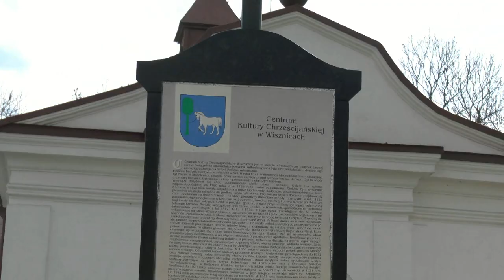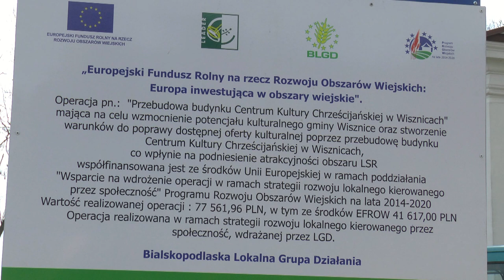Remont wisznickiego Centrum Kultury Chrześcijańskiej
Na początku kwietnia Wójt Piotr Dragan oprowadził nas po ważniejszych inwestycjach gminnych. Pierwsza z nich jest remont Centrum Kultury Chrześcijańskiej w Wisznicach.